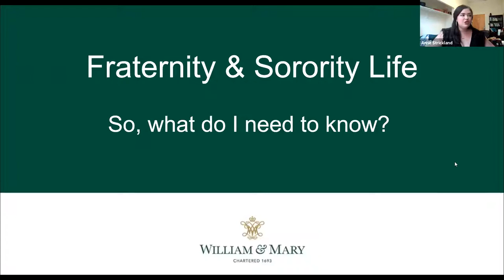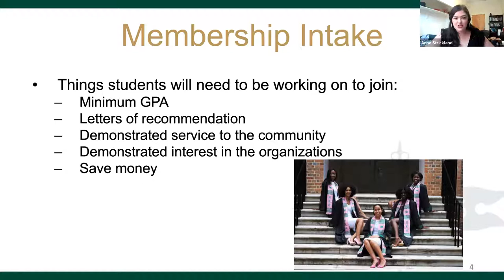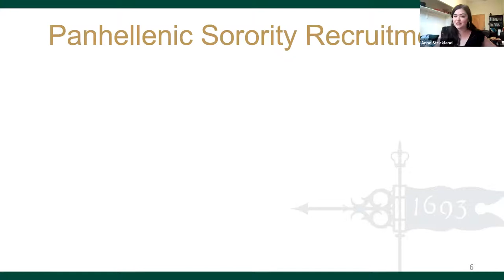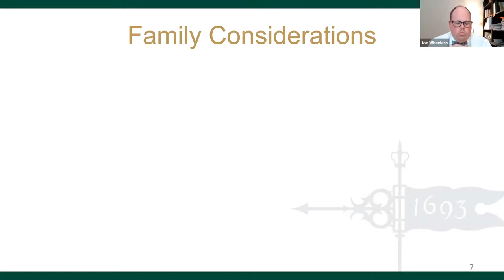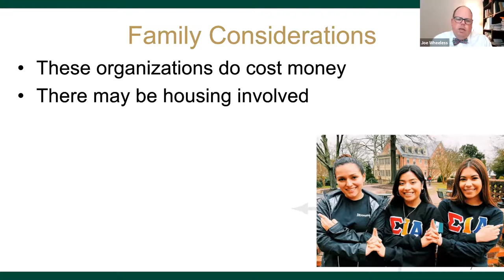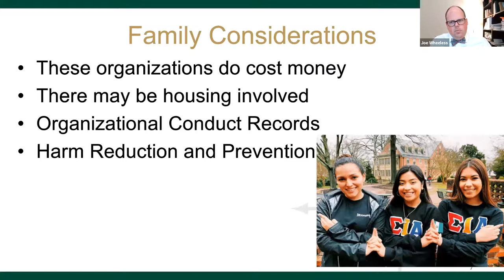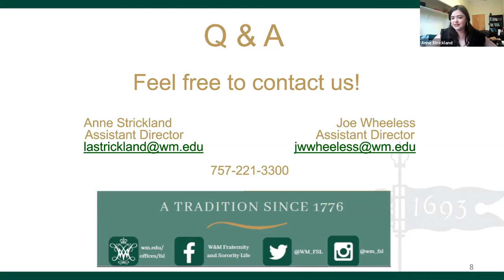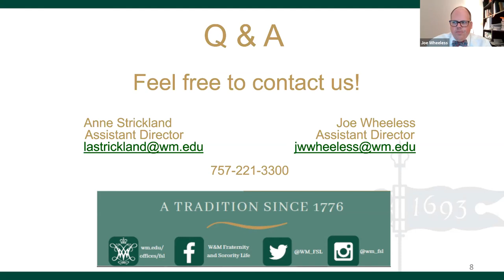Fraternity & Sorority Life: What do I need to know?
In 1776, five students at W&M founded Phi Beta Kappa, the first organization to call itself a fraternity. It is only appropriate that W&M is often referred to as the “Birthplace of the American College Fraternity.” Since that time, fraternities and sororities have evolved, but still remain committed to similar principles and values, such as scholarship, service, brotherhood/sisterhood and leadership. Join us to hear about what makes our community so special, learn about the recruitment processes, and understand how to navigate the fraternity & sorority experience.